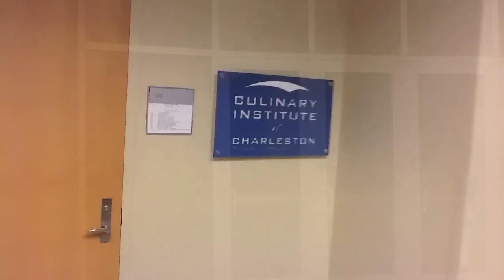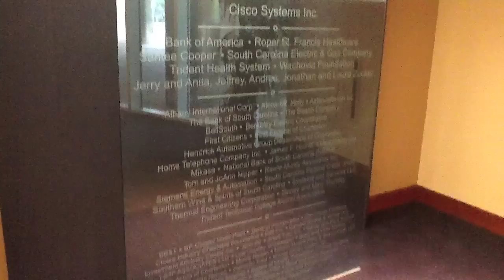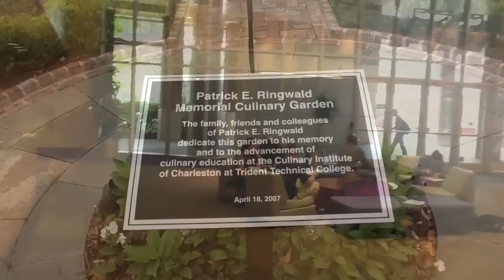Culinary Institute of Charleston Uses Digital Dining for food service and classrooms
They looked at all the main players but no one could handle their point of sale and mobile point of sale needs like Digital Dining. The Culinary Institute of Charleston provides a wide array of both credit and continuing education offerings to meet the diverse training needs of the tourism industry.